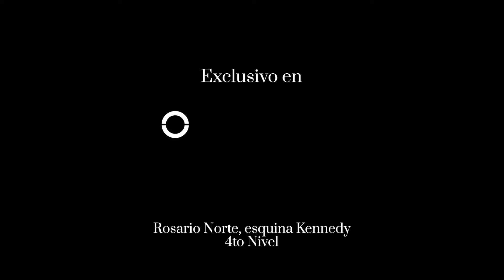¡Disfruta de Table Mapping y su nueva carta!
Enciende tus sentidos en esta experiencia única en Chile junto al Mesón del Marinero y SOGprendete en el 4° nivel de OpenKennedy.